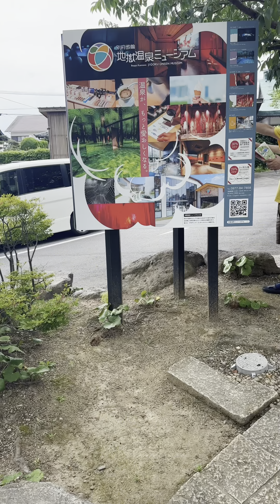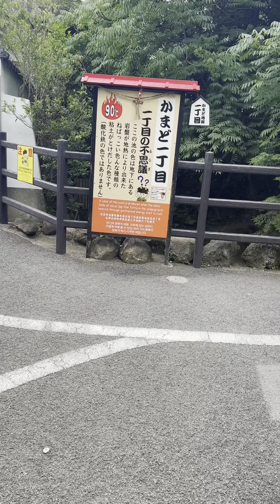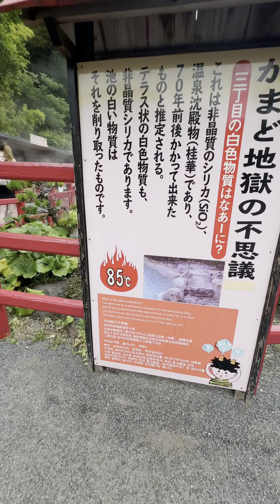جهنم اليابان 🇯🇵بعيون مغربية🇲🇦